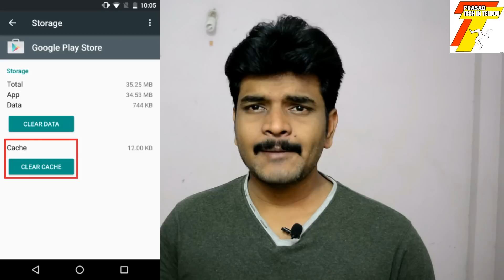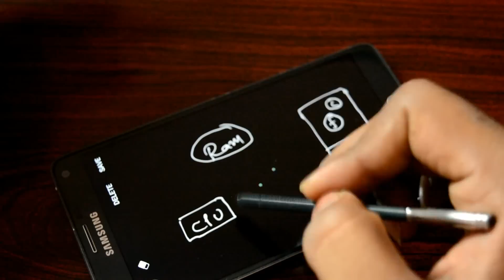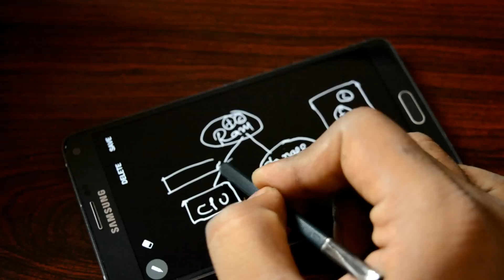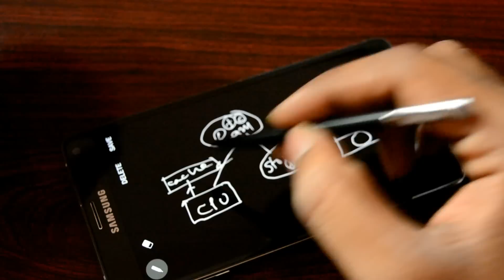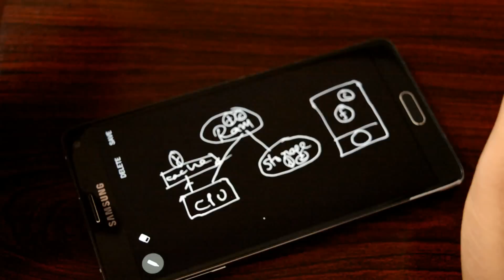what is cache? Explained in telugu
cache అంటే ఏంటి? డిలీట్ చేస్తే ఏమౌతుంది?
మీకోసం ఒక చిన్న గిఫ్ట్ procus one VR headset గెలుచుకోండి